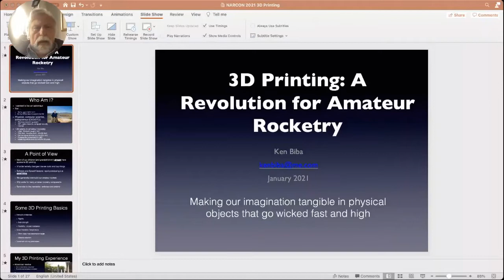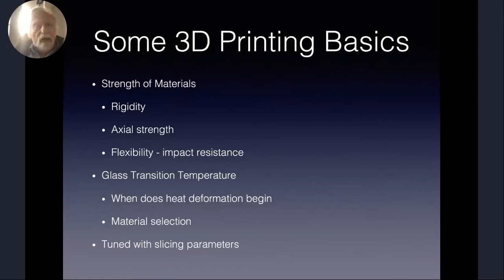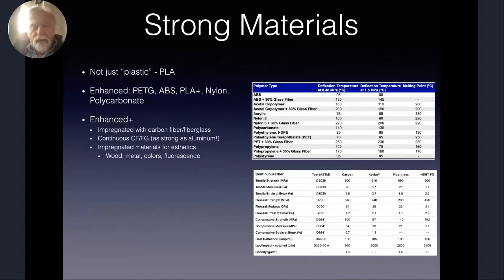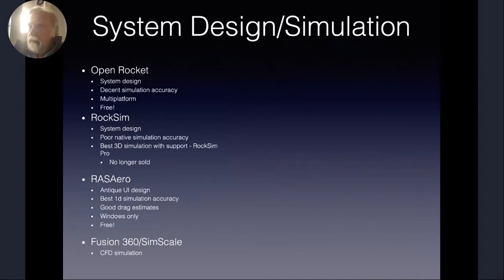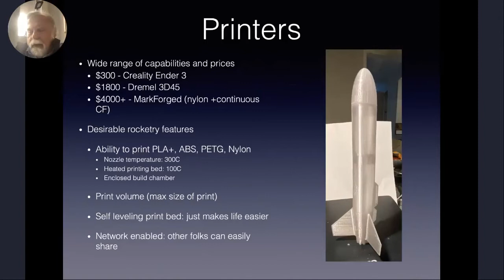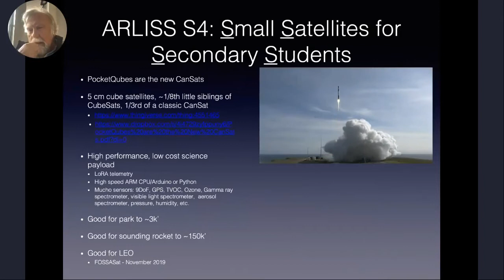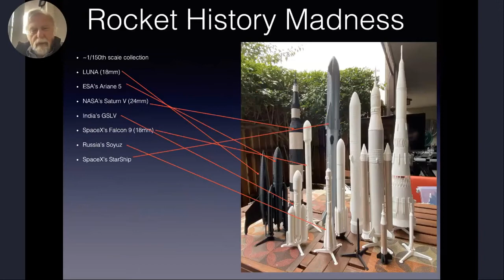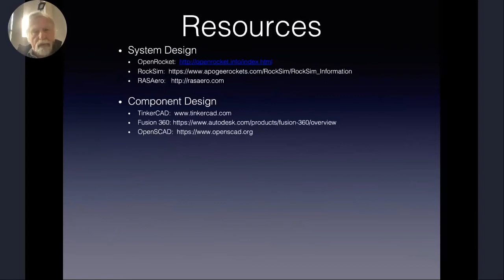vNARCON 2021: 3D Printing - A Revolution in Hobby Rocketry. Presented by Ken Biba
3D Printing - A Revolution in Hobby Rocketry.  Presented by Ken Biba during vNARCON 2021.
3D printing is revolutionizing commercial rocketry and satellites with the ability to construct not only components - but complex objects like liquid fuel rocket engines, satellite bodies and even entire spaceframes. This same capability, much more accessible, at much lower cost is also changing amateur rocketry. New design tools, accessible 3D printers and advanced 3D printing materials allow us to economically print not only components like nosecones, fin cans, recovery retention, motor retention and avionics bays - but in some cases entire rockets. Strong materials can create components that we can design and print ourselves with a strength and robustness that rival conventional commercial products at a fraction of the cost that are supersonic capable. DIY can reduce the cost of components by a factor of 10. The Internet enables sharing of open source designs and even remote access to shared highly capable 3D printers. We'll learn the toolchain and see examples of what's possible.